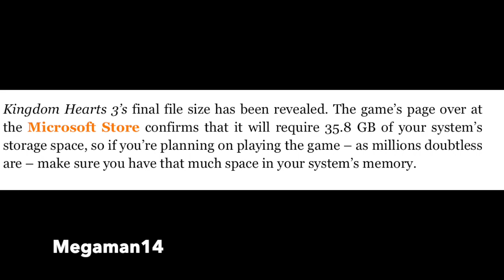Kingdom Hearts 3 - Xbox One Kingdom Hearts 3 File Size Revealed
This is a quick video talking about the Kingdom Hearts 3 File Size for Microsoft Xbox One and my thoughts on it. This apparently is the file size for Xbox One owners and Playstation 4 owners hasn’t been revealed yet. This maybe the file size for now but remember there is always a day one patch that could potentially add to this file size.